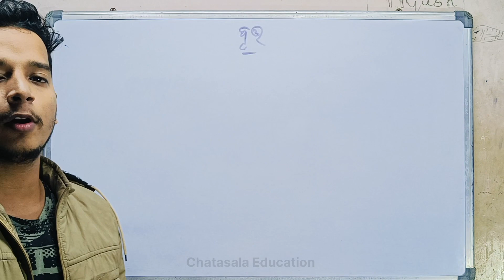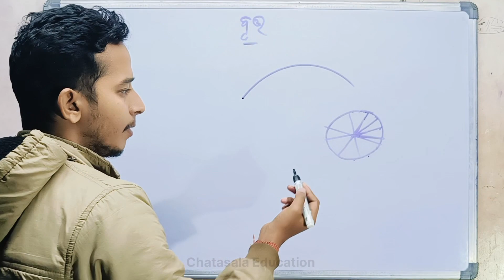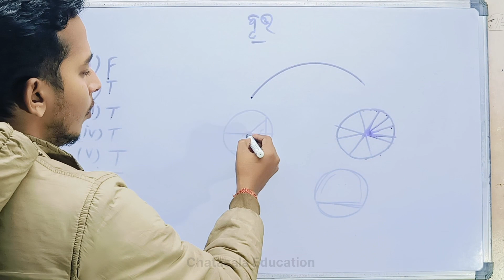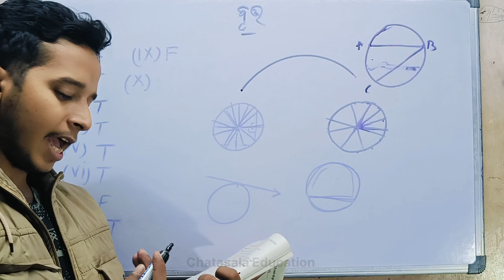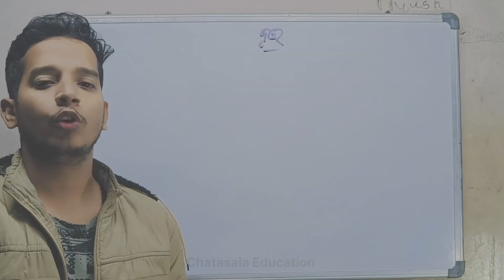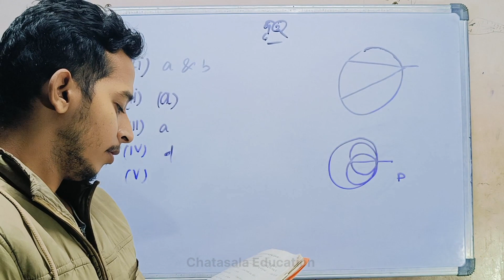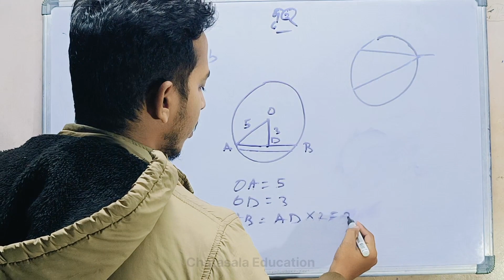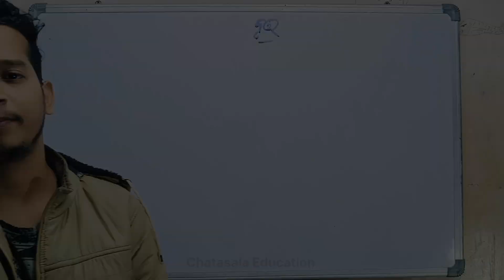ଦଶମ ଶ୍ରେଣୀ ଜ୍ୟାମିତି | ବୃତ୍ତ | ଅଭ୍ୟାସ-2(a) କ-ବିଭାଗ | Chatasala Education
Hello ପିଲାମାନେ ମୁଁ ପାର୍ଥ ପ୍ରିୟରଞ୍ଜନ ପଣ୍ଡା ଏବଂ Chatasala Education କୁ ତୁମମାନଙ୍କୁ ସ୍ଵାଗତ ଜଣାଉଛି।

ନିଜର ସମସ୍ତ Doubt କୁ Comment Box ରେ Comment କର ।